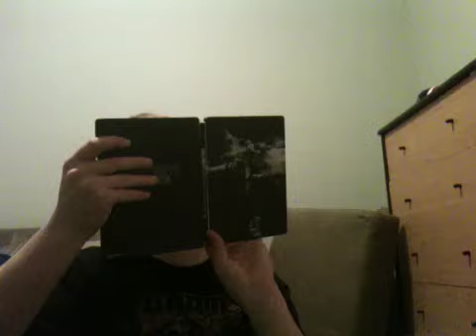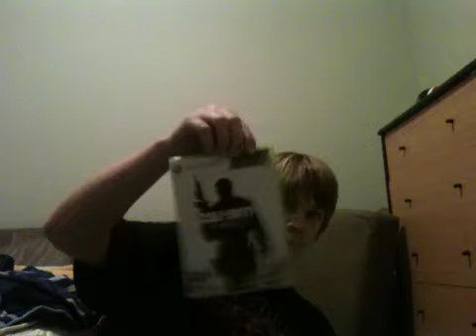MW3: Hardened Edition Unboxing and GIVEAWAY!